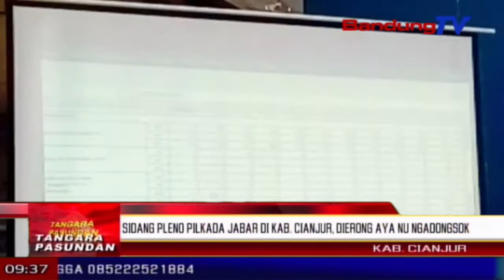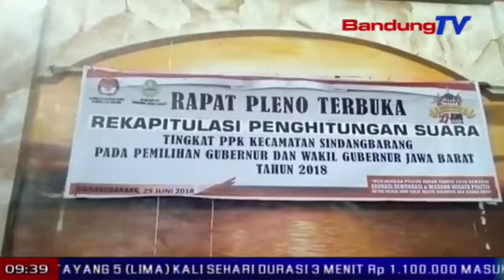Sidang Pleno PILKADA Jabar di KAB. Cianjur, dierong aya nu ngadongsok | TP | BANDUNG TV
TP | BANDUNG TV | ELBY NOPITRI | rapat pleno hasil cangkingan sora pilkada jawa barat, di tingkat kecamatan, di kabupaten cianjur, dierong aya pangdongsok ti pihak kapulisian. pihak kapulisian ngadongsok petugas p-p-k tur k-p-u-d cianjur pikeun sagancangna ngalakonan rapat pleno, padahal kpud geus boga aturan anu mandiri ngeunaan hambalan-hambalan pilkada.